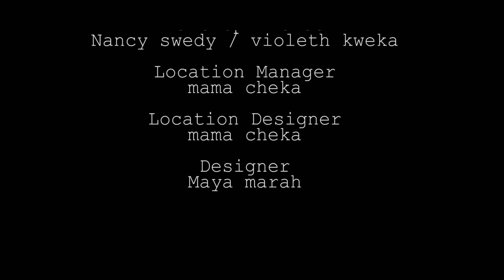ALLY MIDOLE [ EP 3 ]clamvevo kicheche stevemweusi wemasepetu zuchu love diamond funny # new#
ally midole ni series inayo muusu kijana anae waibia watu na kuwadhurumu endelea kufuatilia ili kujua kiitu gani kitamkuta mbele